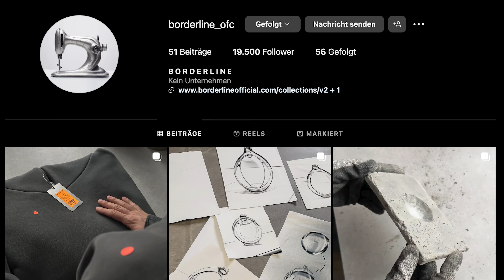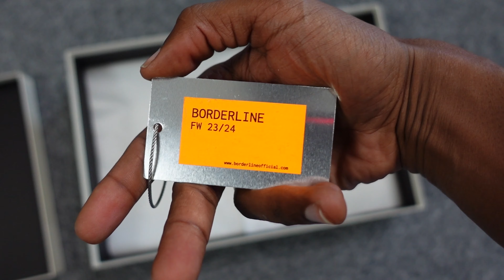⚠️ DER ERSTE AI HOODIE DER WELT ⚠️ | BORDERLINE REVIEW | Macht AI in Zukunft Fashion? | mubiix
Borderline Official, eine deutsche Streetwear Marke, macht den ersten AI Hoodie der Welt!
Es war nur eine Frage der Zeit, bis AI & Künstliche Intelligenz auch in der Fashion Welt mitmischen.
Ich hab mir den neuen AI Hoodie von Borderline Official bestellt und schau ihn mir im Detail mit euch im Video an!